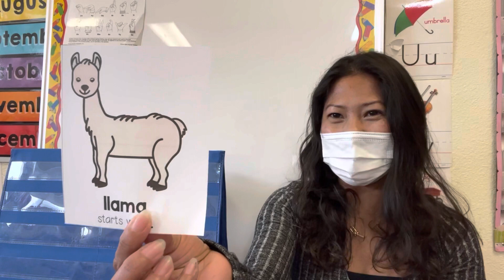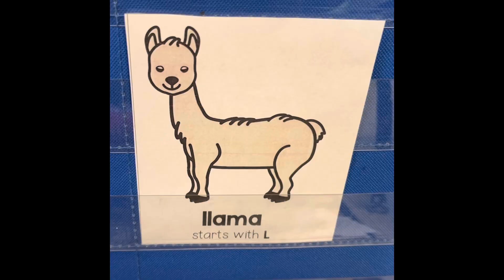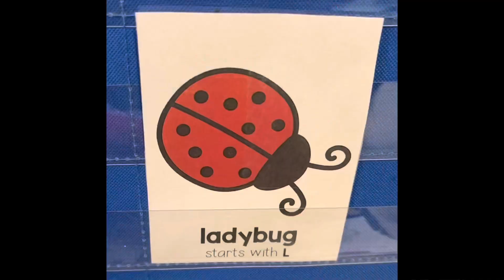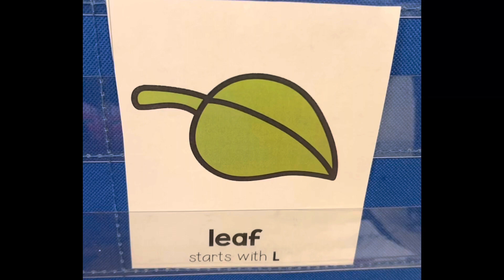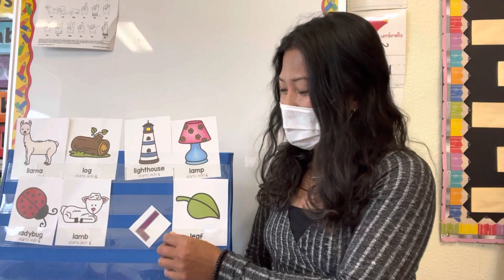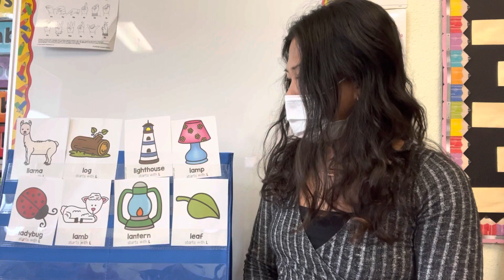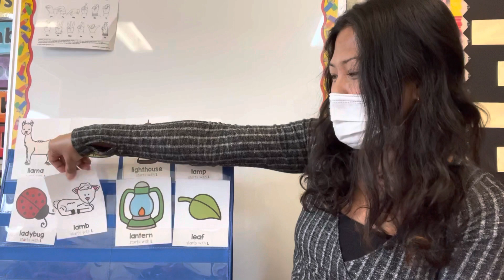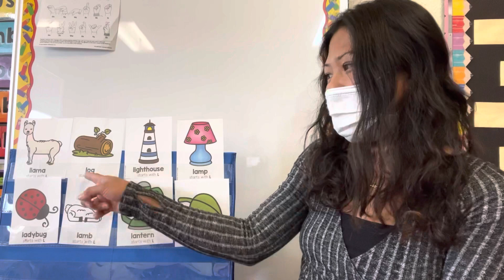Alphabet Game: Finding the letter Ll